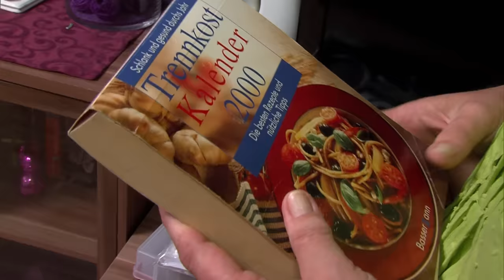Get ready with Dome: Domes Makeup-Routine | Krieg' endlich dein Leben in den Griff | Family Stories